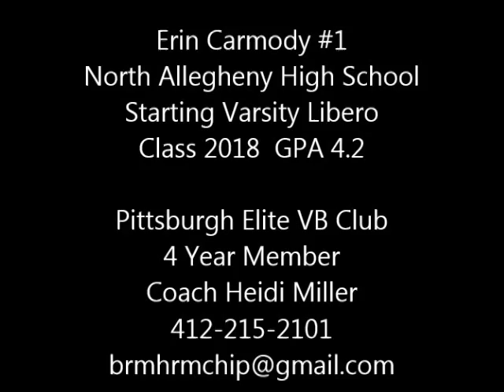Erin Carmody Libero #1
Girls Volleyball, Libero, High School Volleyball, Erin Carmody Class 2018